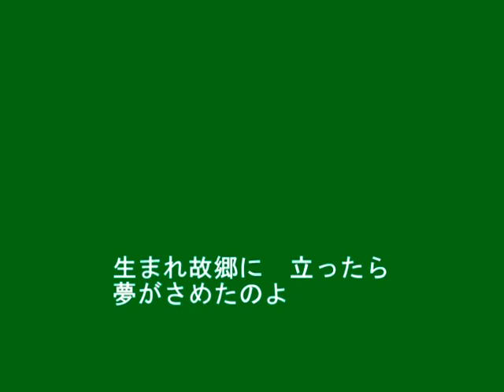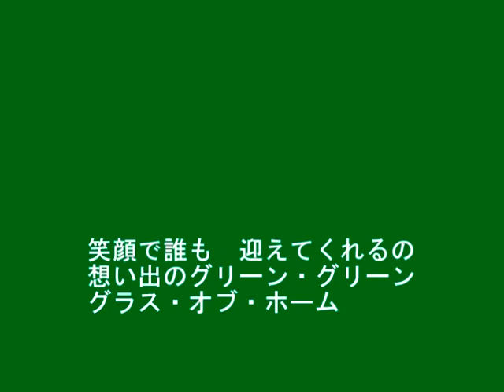想い出のグリーン・グラス（森山良子）～MURO ON STAGE（邦楽）～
１９９２　歌：森山良子
Words and Music by C.Putman
日本語詩：山上路夫